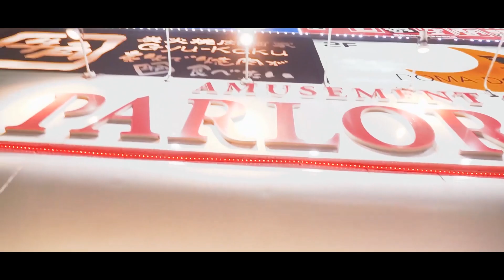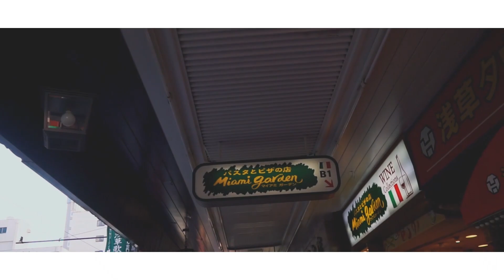VLOG : 일본 Japan 도쿄 여행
지애의 Vlog 도쿄 여행

Edited by 서우